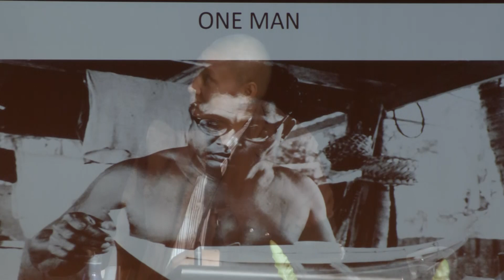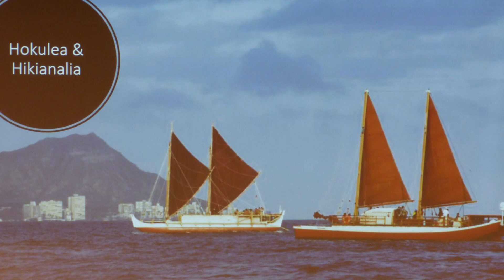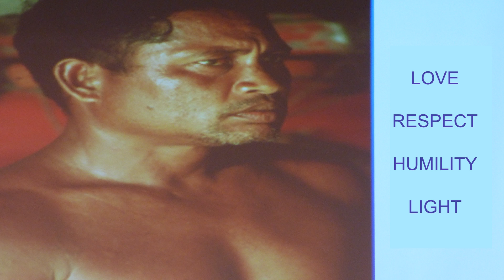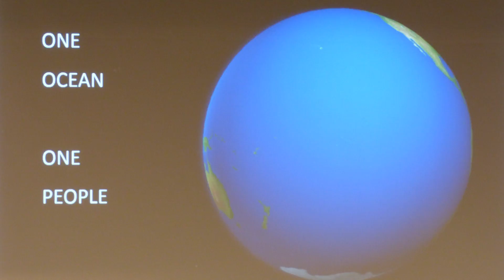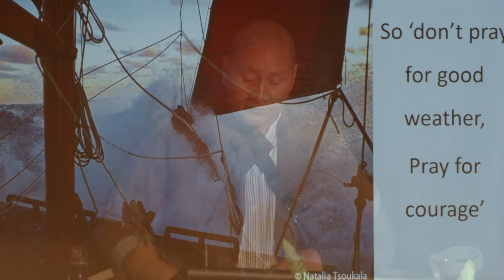Wayfinding- Lilomaiava Ema Siope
Traditional Sailing Master Lilomaiava Ema Siope, tells how modern Pasifika navigators have revived traditional knowledge and values, and how they show us the way forward as educators in the pacific.
(Address to Pasifika Fono 2018.)